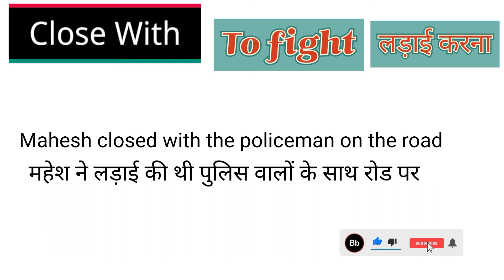Close With meaning In hindi with explanation and example ||का हिंदी मतलब